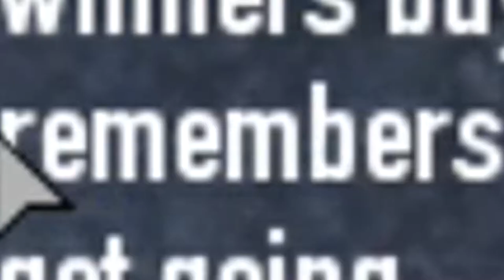[PD2] Jewelry Store, but it's Minecraft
why.